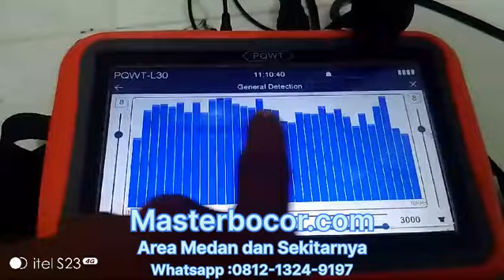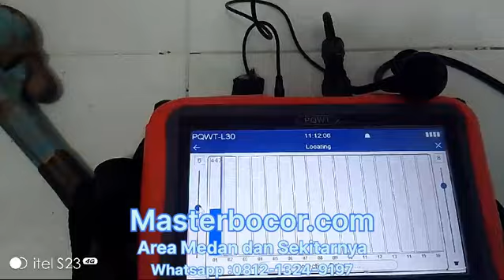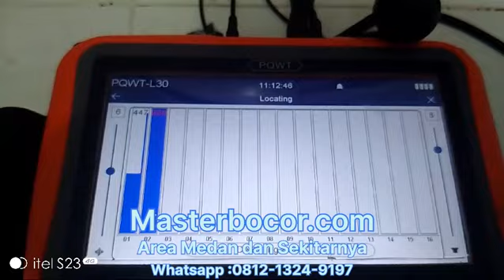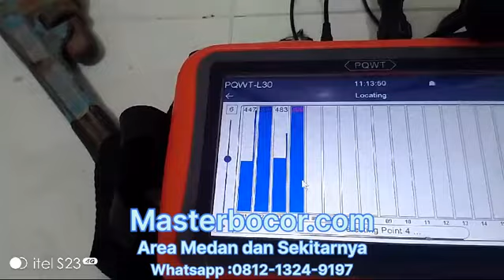Kebocoran pipa air memicu pertumbuhan jamur dan lumut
Kebocoran pipa air memicu pertumbuhan jamur dan lumut#deteksipipabocor

Tips dan Trik Merawat Pipa Air Agar Tidak Bocor
Pipa air merupakan komponen penting dalam rumah yang perlu dirawat dengan baik agar terhindar dari kebocoran. Kebocoran pipa air dapat menyebabkan berbagai masalah, seperti kerusakan bangunan, pemborosan air, dan tagihan air yang melonjak.

Berikut beberapa tips dan trik untuk merawat pipa air agar tidak bocor:

1. Lakukan Pemeriksaan Berkala:

Lakukan pemeriksaan pipa air secara berkala, minimal setiap 3 bulan sekali. Periksa apakah ada tanda-tanda kebocoran, seperti tetesan air, suara air mengalir saat semua keran ditutup, dan bau apak di sekitar pipa.
Periksa juga kondisi sambungan pipa, keran, dan toilet untuk memastikan tidak ada kerusakan.
2. Gunakan Material Pipa Berkualitas:

Pilihlah material pipa yang berkualitas dan tahan lama. Hindari penggunaan pipa PVC yang mudah getas dan bocor. Gunakan pipa HDPE atau PPR yang lebih kuat dan tahan lama.
3. Pasang Katup Penutup Air:

Pasang katup penutup air di beberapa titik strategis, seperti sebelum keran dan toilet. Hal ini memudahkan Anda untuk mematikan aliran air saat tidak digunakan, sehingga meminimalisir risiko kebocoran.
4. Rawat Keran dan Toilet:

Periksa dan bersihkan keran dan toilet secara rutin untuk mencegah kerusakan dan kebocoran.
Ganti karet keran yang sudah aus dan perbaiki toilet yang bocor.
5. Lindungi Pipa dari Suhu Ekstrem:

Lindungi pipa dari suhu ekstrem, baik panas maupun dingin. Bungkus pipa dengan isolasi jika diperlukan untuk mencegah pipa retak atau pecah.
6. Gunakan Detektor Kebocoran:

Gunakan detektor kebocoran air untuk mendeteksi kebocoran yang tersembunyi di dalam tembok atau di bawah tanah. Detektor ini dapat membantu Anda menemukan sumber kebocoran dengan lebih mudah.
7. Lakukan Perbaikan Segera:

Jika Anda menemukan kebocoran, segera lakukan perbaikan. Jangan tunda perbaikan karena kebocoran kecil pun dapat menjadi besar dan menyebabkan kerusakan yang lebih parah.
8. Hubungi Tukang Ledeng Profesional:

Jika Anda tidak yakin cara memperbaikinya, hubungi tukang ledeng profesional. Tukang ledeng profesional memiliki pengetahuan dan pengalaman untuk menangani kebocoran pipa dengan tepat.
Tips Tambahan:

Hindari membuang sampah atau benda asing ke dalam saluran air karena dapat menyumbat pipa dan menyebabkan kebocoran.
Gunakan air dengan bijak dan hemat air untuk mengurangi tekanan pada pipa.
Bersihkan bak mandi dan wastafel secara rutin untuk mencegah kerak dan kotoran menumpuk pada pipa.
Dengan mengikuti tips dan trik di atas, Anda dapat menjaga pipa air di rumah Anda tetap terawat dan terhindar dari kebocoran.

Ingat: Perawatan pipa air secara rutin dapat membantu Anda menghemat uang dan mencegah kerusakan yang lebih serius.

jasa pelancaran saluran pipa mampet dan deteksi pipa air bocor dalam dinding,di bawah lantai keramik.
ahli deteksi pipa bocor, perbaikan pipa air bocor yang tak terlihat, pipa bocor dalam dinding, pipa air bocor di bawah lantai keramik.
melayani jasa perbaikan saluran mampet, pipa kamar mandi mampet, wastafel mampet, kitchen sink sumbat
area pelayanan jasa deteksi pipa air bocor dan saluran pipa mampet area Jakarta, Bekasi, Depok, Tangerang, Cikarang, Cibitung, Tambun, Bandung, Medan